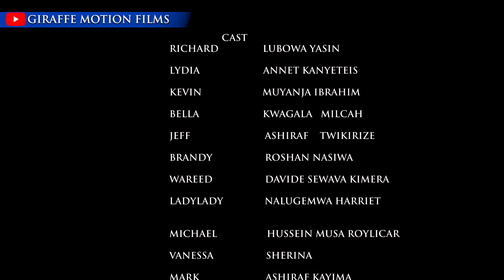LOVE LETTER EPISODE 46